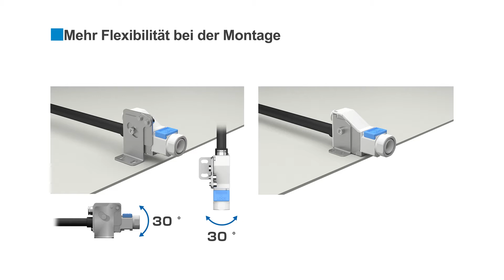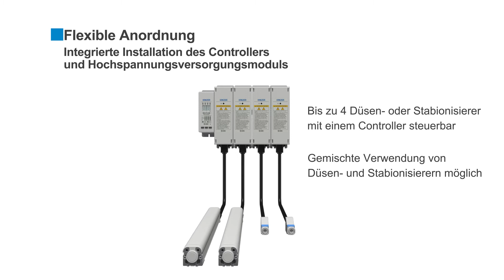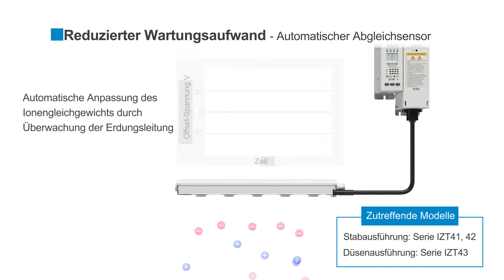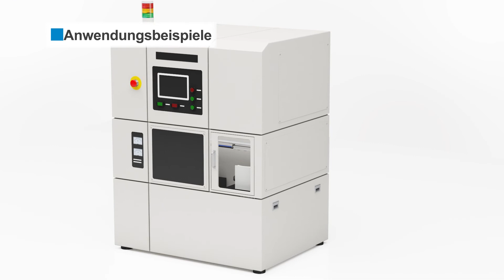SMC Produktanimation: Serie IZT